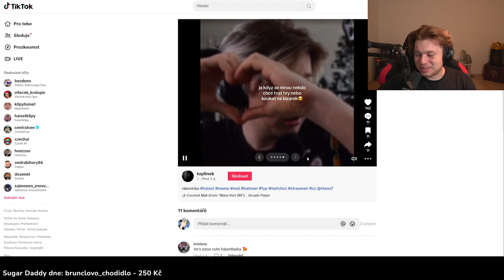Co máš teď na sobě za fit?? 󠀀| HaiseT